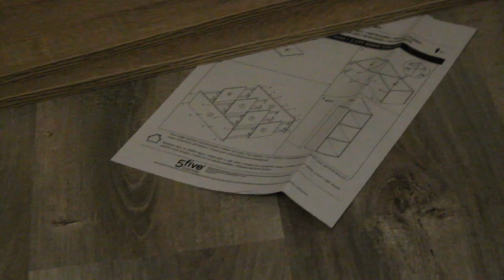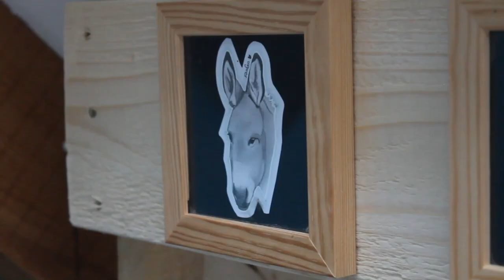Tuto divers n°3 : Je transforme ma chambre en sellerie !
Bonjour !

Aujourd'hui, on se retrouve pour un atelier bricolage ! En effet, cela fait plusieurs années que mes lous doivent déménager en hiver, et si on a enfin trouvé un super terrain pour qu'ils soient bien, je me retrouve sans espace de rangement pour toutes mes affaires … Alors cette année, j'ai pris les choses en main, et j'ai décidé d'aménager une sellerie dans ma chambre pour qu'hiver ne rime plus avec galère ! Et comme je me suis dit que ce genre de projet pouvait intéresser certains d'entre vous, je vous ai filmé tout le processus de transformation, pour passer d'une sous-pente vide à une super sellerie !
Alors je vous arrête tout de suite, oui j'ai encore de la place pour dormir, puisque le coin que j'ai transformé en sellerie est une sous-pente, c'était de l'espace perdu, je n'ai sacrifié ni mon lit ni aucun meuble !
Et deuxième point qui est aussi beaucoup revenu sur TikTok, non, ça ne pue pas ! Déjà, 99% de ses affaires sont celles des ânes, et les ânes, ça ne sent rien ! ^^ Mais ça passe également par l'entretien du matériel, des tapis aérés et lavés régulièrement ne sont pas sensés puer … Après, si vous trouvez que votre cheval sent fort, c'est vous qui voyez, mais ici je n'ai vraiment pas ce problème !

Je m'appelle Maïna, j'ai 21ans, et ici je vous partage mon quotidien avec mes deux ânes, tout en simplicité et avec bonne humeur !